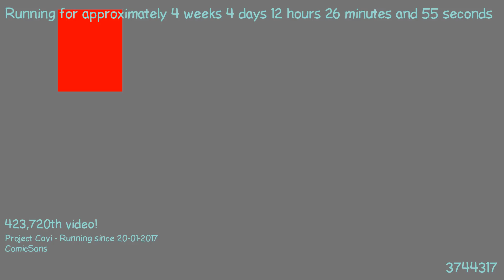1487759474 - Webdriver Cavi - H